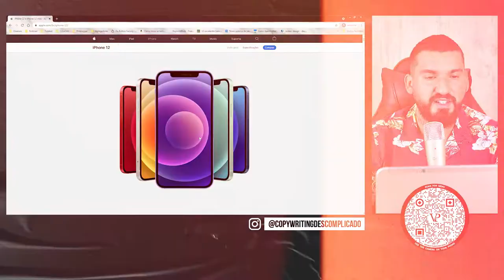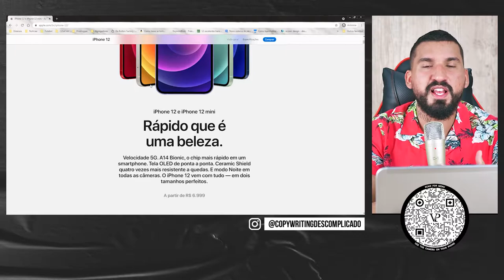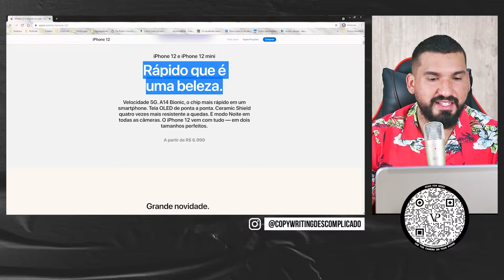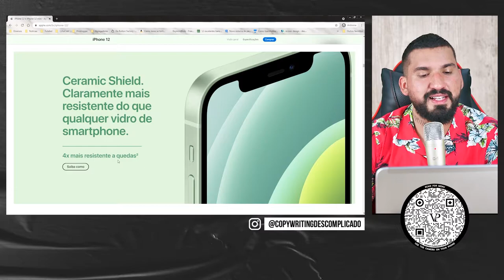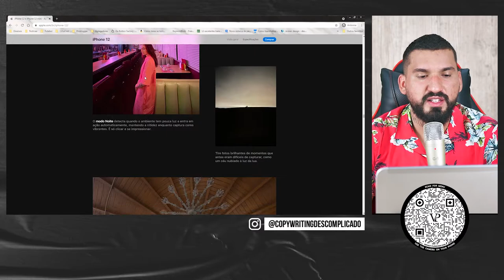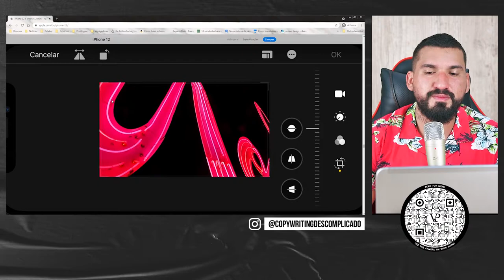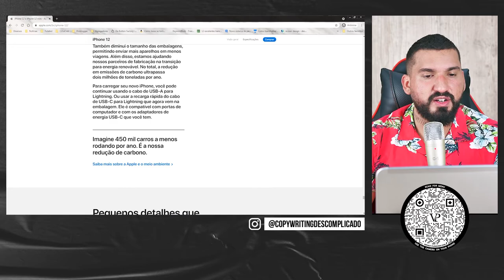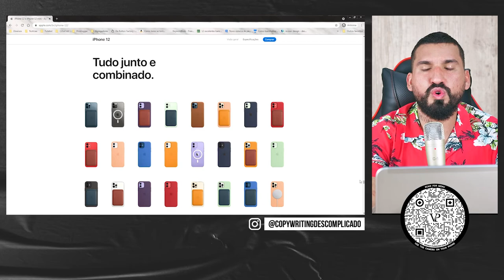Exemplo de texto para vender um produto: iPhone 12, da Apple